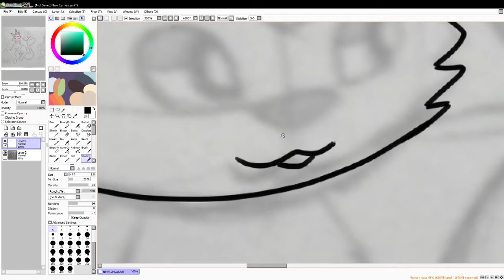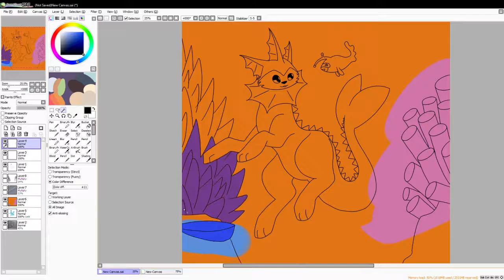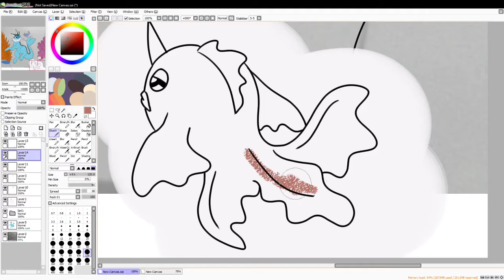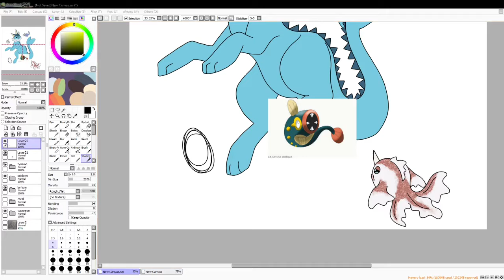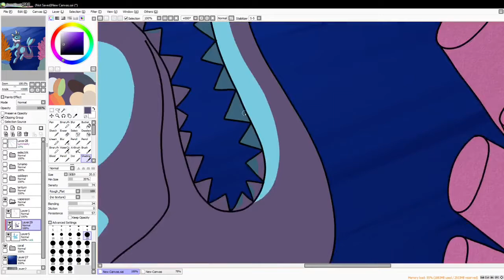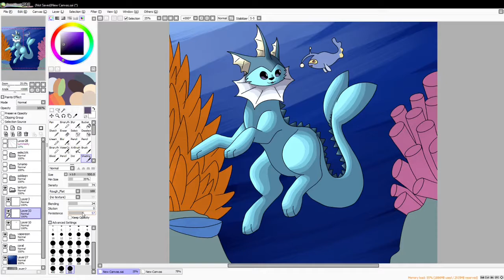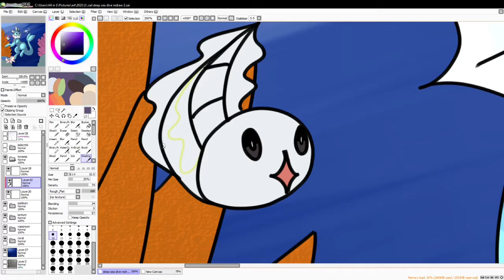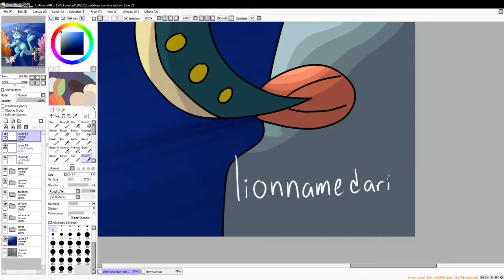deep sea dive | pokemon speedpaint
vaporeon is just a little creacher... that is all. it cannot change this.

all music is from the pokemon games. it's been forever since I made this so idk which ones I used